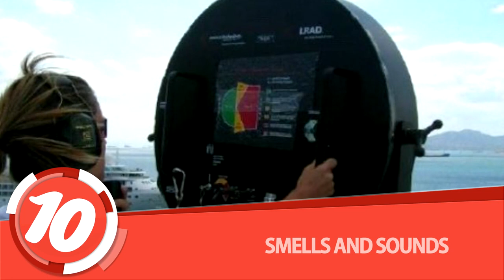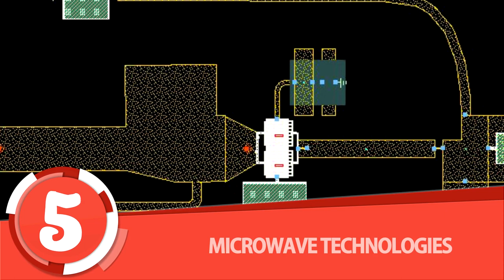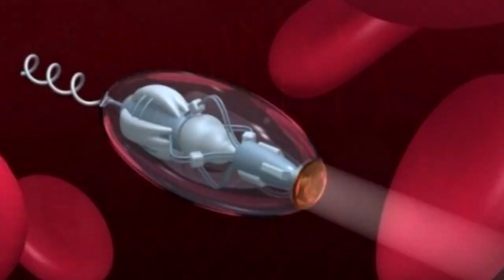Top 10 military technologies for the future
ListFinity provides us with this top 10 list featuring potential future military technologies which may be used in the near future. Some of these are right out of the movies! Credit to 'ListFinity'.